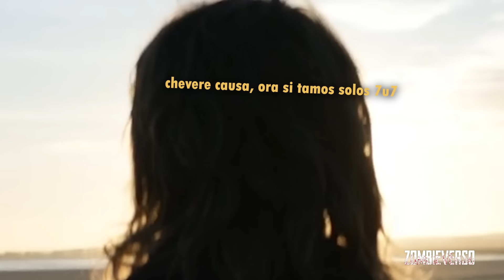DARYL DIXON: TEMP. 2 - CAPÍTULO 2 - ¡DARYL LA PONE!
Daryl esta aquí, y esta no viene solo viene acompañado, de nada mas y nada menos que su la Carol...  Un primer capítulo bastante solido, donde vemos que Carol hará lo necesario para encontrarse con su entrañable amigo, el Daryl besa a Isabel